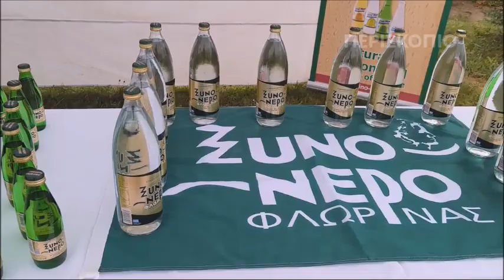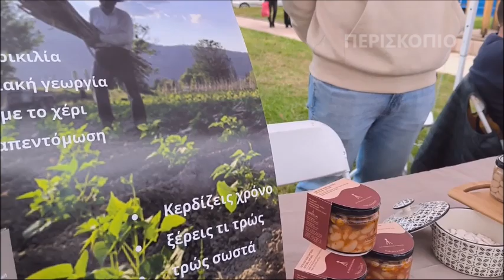Αυλαία για την «1η Έκθεση Τοπικών Προϊόντων» του Δήμου Αμυνταίου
Τη δυνατότητα να γνωρίσουν και να γευτούν τοπικά προϊόντα του Δήμου Αμυνταίου έχουν όλοι όσοι επισκέπτονται την «1η Έκθεση Τοπικών Προϊόντων» που διοργανώνει ο Δήμος Αμυνταίου στο Οινοεκθετήριο, στην καρδιά της πόλης, κατά τη διάρκεια της Εμποροπανήγυρης.